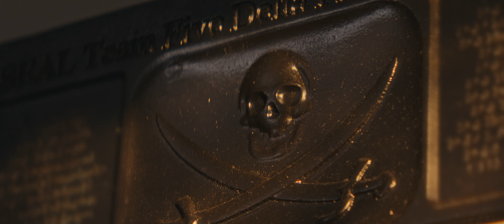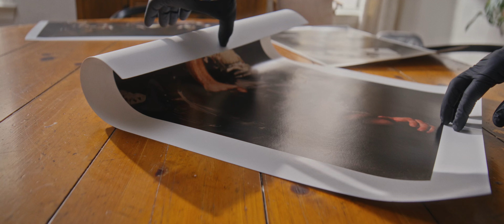Navy SEAL to Artist.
Looking forward to sharing more video content soon! Here is a short intro video, Cant wait for you to join me as we embark on this creative endeavor together.

Huge shout out and thank you to @TylerEdwards for his fantastic work on this video.